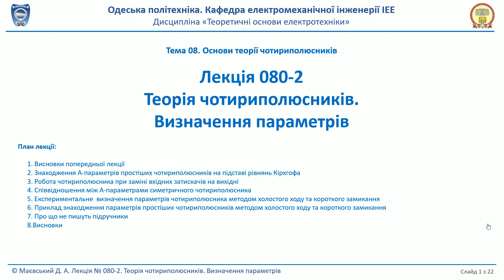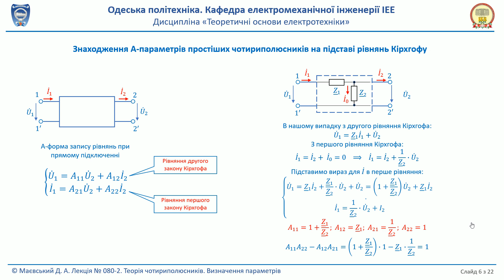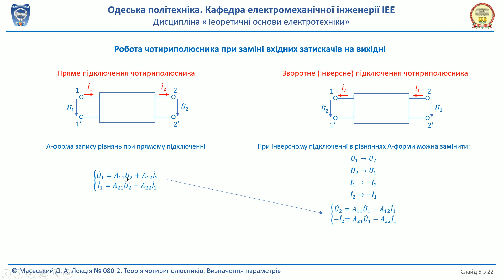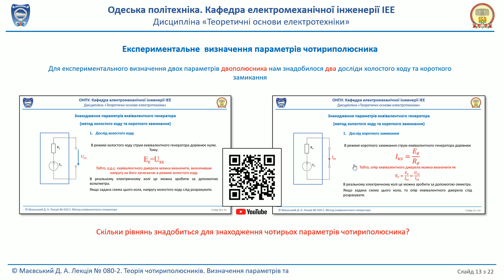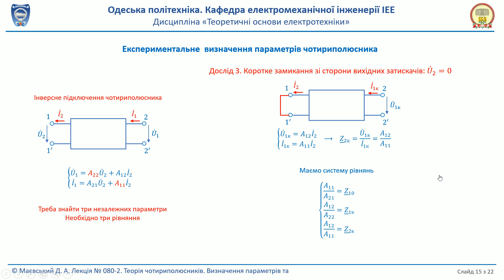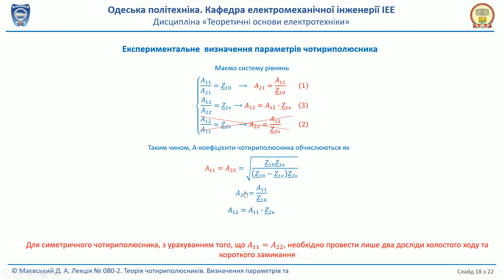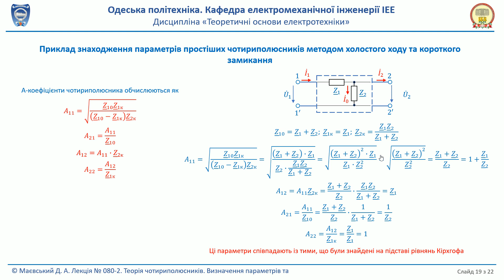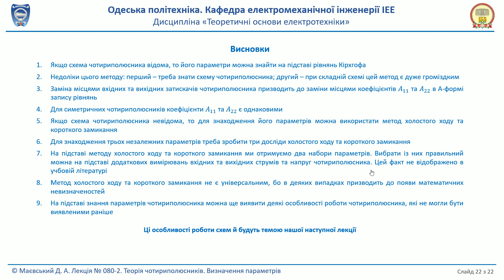Лекція 080-2. Теорія чотириполюсників. Визначення параметрів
План лекції:
1. Висновки попередньої лекції;
2. Знаходження А-параметрів простіших чотириполюсників на підставі рівнянь Кірхгофа;
3. Робота чотириполюсника при заміні вхідних затискачів на вихідні;
4. Співвідношення між А-параметрами симетричного чотириполюсника;
5. Експериментальне  визначення параметрів чотириполюсника методом холостого ходу та короткого замикання;
6. Приклад знаходження параметрів простіших чотириполюсників методом холостого ходу та короткого замикання;
7. Про що не пишуть підручники;
8. Висновки.